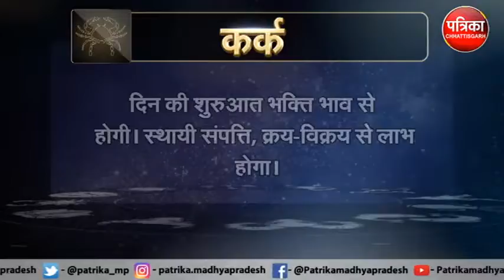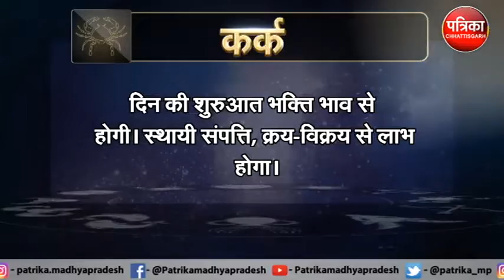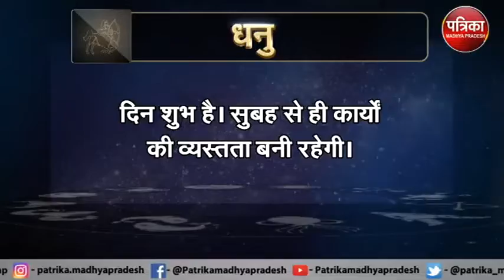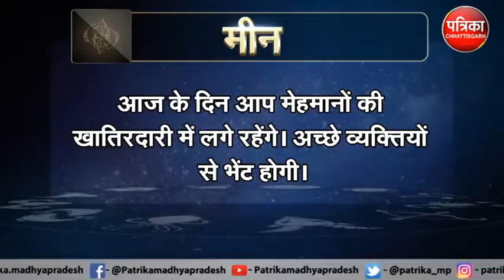Astrology : जानिये कैसा रहेगा आपका आज का दिन ? क्या कहता है आपका राशिफल